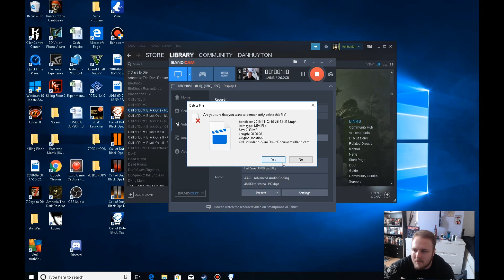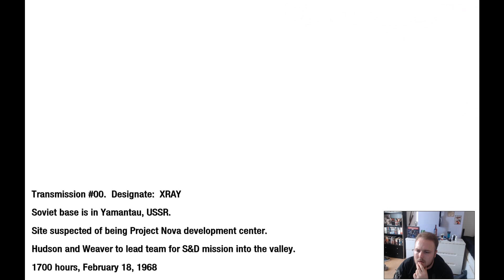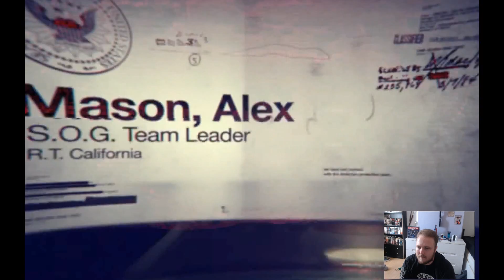Call Of Duty Black Ops Walkthrough Part 8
Losing Woods as he takes out Krevchenko. The sole survivor of the mission. Hope you all enjoy. Good Night and Good Luck. Below is a link to my Facebook page where any giveaways/ contests will be announced.